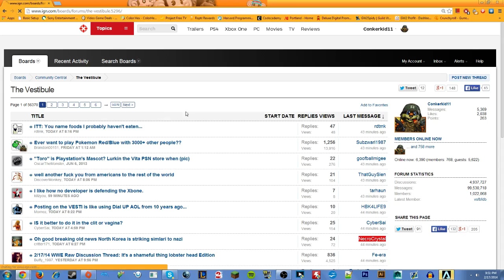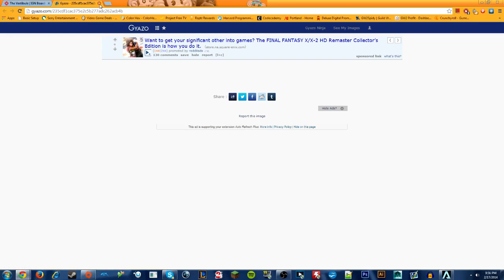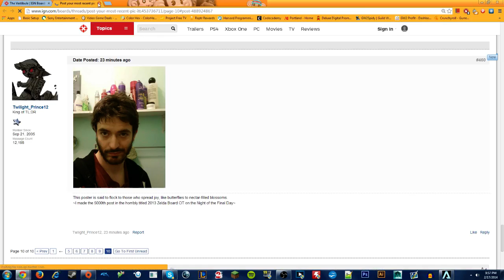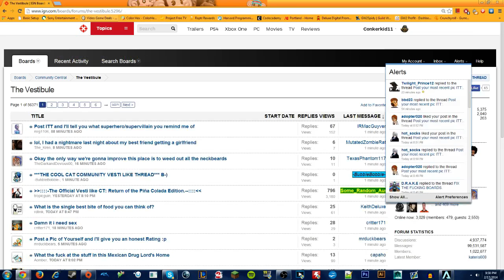(PC) Let's Play the Titanfall Beta - Part 58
Gameplay of the Titanfall Beta running at max settings with a solid 60 frames per second.

PC Specs:
i7 4770k @ 4.4GHz
4GB GTX 770 (not OCd)
8GB RAM